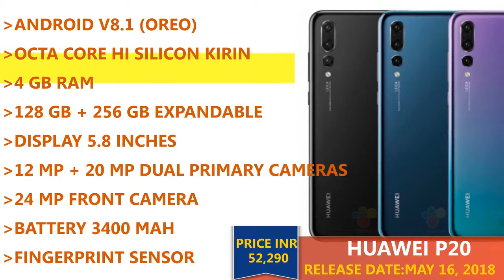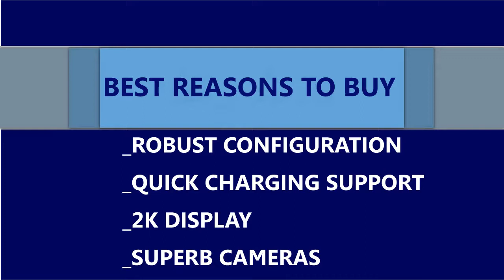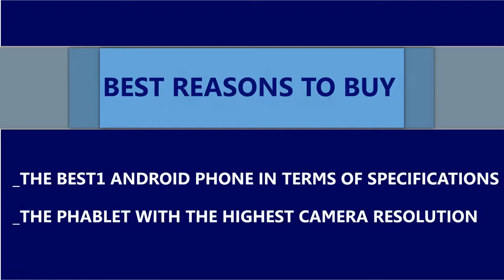Huawei P20 + Huawei P20 Pro : Price-Specs and Reasons to buy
Huawei P20:
The Huawei P20 is powered by 1.8GHz octa-core Kirin 970 processor and it comes with 4GB of RAM. The phone packs 128GB of internal storage. As far as the cameras are concerned, the Huawei P20 packs a 20-megapixel primary camera on the rear and a 24-megapixel front shooter for selfies.

The Huawei P20 runs Android 8.1 Oreo and is powered by a 3400mAh. It measures 149.10 x 70.80 x 7.65 (height x width x thickness) and weigh 165.00 grams.
Huawei P20 Pro:
Huawei P20 Pro smartphone was launched in March 2018. The phone comes with a 6.10-inch touchscreen display with a resolution of 1080 pixels by 2240 pixels at a PPI of 408 pixels per inch.

The Huawei P20 Pro is powered by 1.8GHz octa-core Kirin 970 processor and it comes with 6GB of RAM. The phone packs 128GB of internal storage. As far as the cameras are concerned, the Huawei P20 Pro packs a 40-megapixel primary camera on the rear and a 24-megapixel front shooter for selfies.

The Huawei P20 Pro runs Android 8.1 Oreo and is powered by a 4000mAh. It measures 155.00 x 73.90 x 7.80 (height x width x thickness) and weigh 180.00 grams.